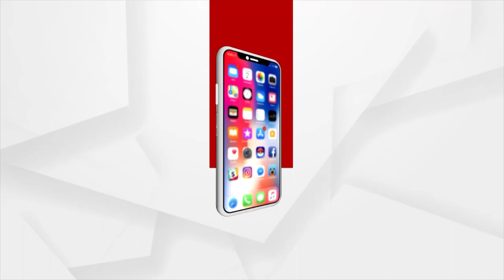Music Composer Goodly Rath Extends Odia New Year Wish